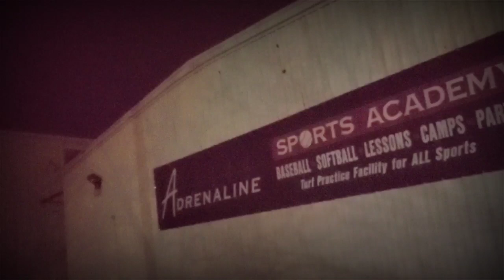Ace marxman attacked?!